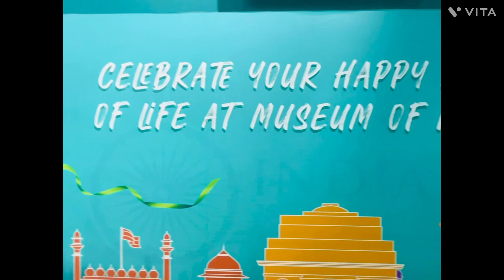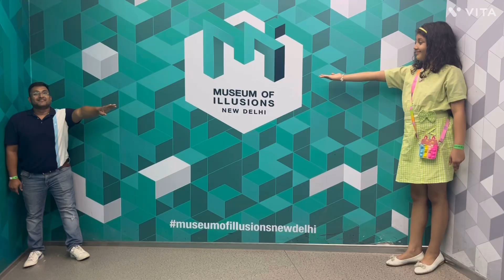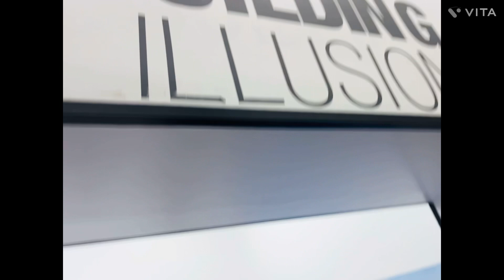Museum of Illusion New DELHI || India’s First Museum Of Illusion In the Heart of Delhi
Museum of Illusion in New Delhi .India’s first Museum  of illusion in the heart of Delhi .we are giving you complete tour guide info .
      It is a nice place to visit n full of fun n entertainment.DUNIYA ILLUSION KI 😱😳. Must visit ………..

Nearest Metro 🚇 Station 🚉 __~RAJIV CHOUK

Address:-A30-33,first floor ,A block Inner Circle ⭕️ CANNAUGHT PLACE ,NEW DELHI -110001 .